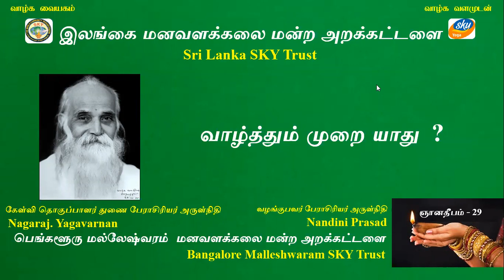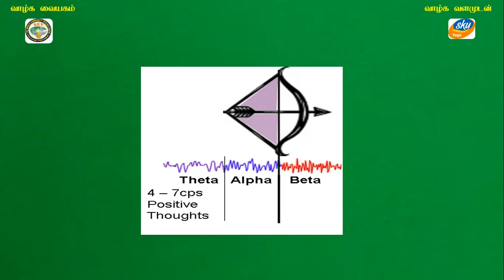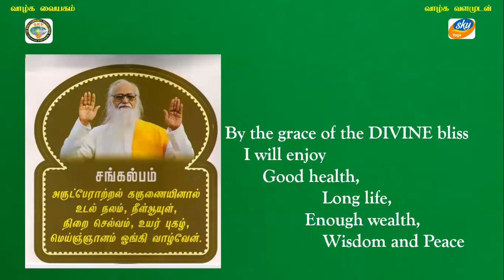SL SKY Trust SKY Yoga Gnana Deepam QA 29 Blessing Method